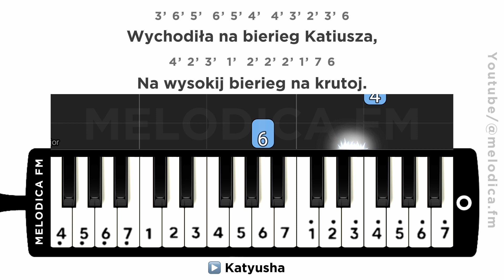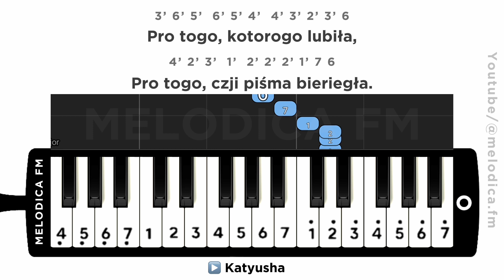Katyusha | Tutorial Pianika Pemula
Notasi Angka Pianika Katyusha

6 7 1’ 6  1’ 1’ 7 6 7 3
Rascwietali jabłoni i gruszy,
7 1’ 2’ 7 2’ 2’ 1’ 7 6
Popłyli tumany nad riekoj;
3’ 6’ 5’  6’ 5’ 4’  4’ 3’ 2’ 3’ 6
Wychodiła na bierieg Katiusza,
4’ 2’ 3’  1’  2’ 2’ 2’ 1’ 7 6
Na wysokij bierieg na krutoj.
3’ 6’ 5’  6’ 5’ 4’  4’ 3’ 2’ 3’ 6
4’ 2’ 3’  1’  2’ 2’ 2’ 1’ 7 6

6 7 1’ 6  1’ 1’ 7 6 7 3
Wychodiła, piesniu zawodiła
7 1’ 2’ 7 2’ 2’ 1’ 7 6
Pro stiepnogo, sizogo orła,
3’ 6’ 5’  6’ 5’ 4’  4’ 3’ 2’ 3’ 6
Pro togo, kotorogo lubiła,
4’ 2’ 3’  1’  2’ 2’ 2’ 1’ 7 6
Pro togo, czji piśma bieriegła.
3’ 6’ 5’  6’ 5’ 4’  4’ 3’ 2’ 3’ 6
4’ 2’ 3’  1’  2’ 2’ 2’ 1’ 7 6

Requested by @Ksatria-batang-hitam